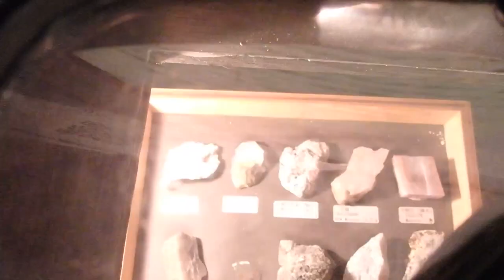美祢市化石館